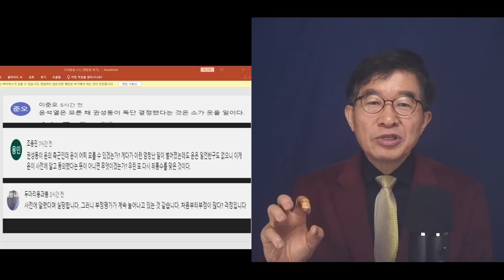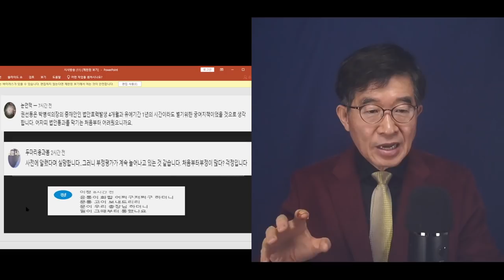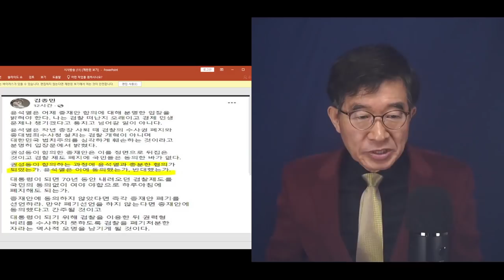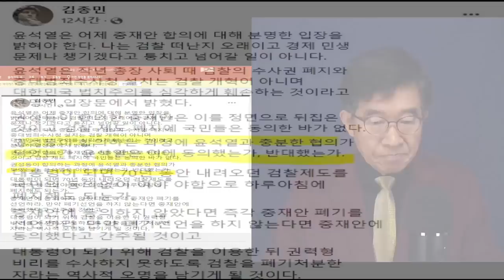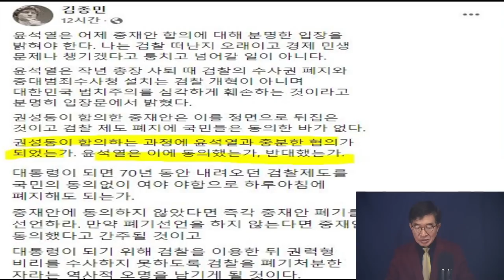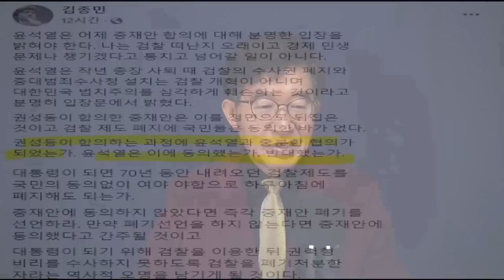"윤석열, 당신 입장 뭔가?" / 용인했는가, 묵인했는가, 적극 찬성했는가 ?/ 검수완박 야합, 국민들 앞에 입장 반드시 밝혀야 / 구렁이 담넘어가듯 넘어갈 수 없어 [공병호TV]